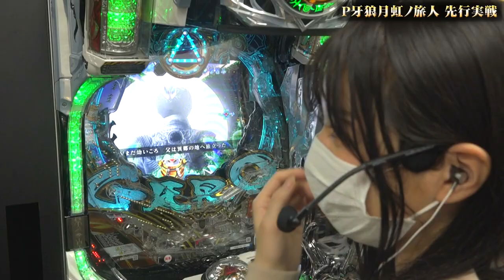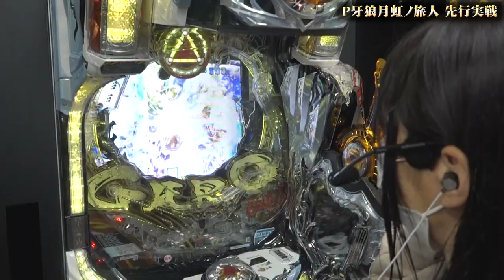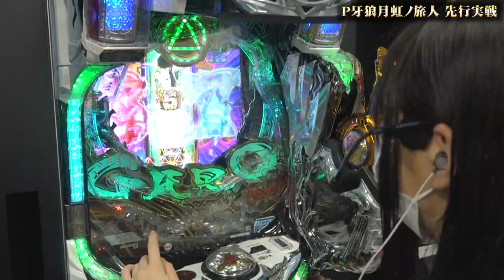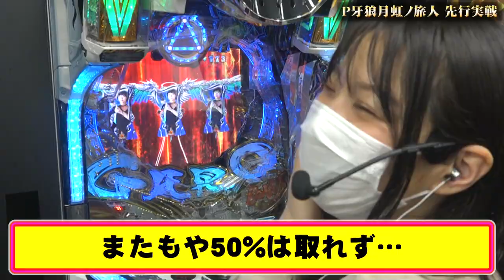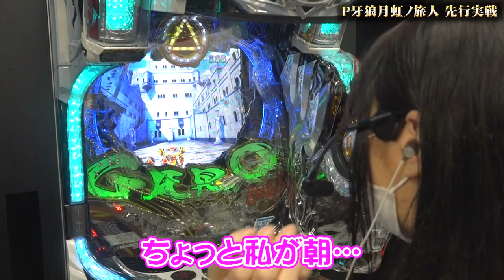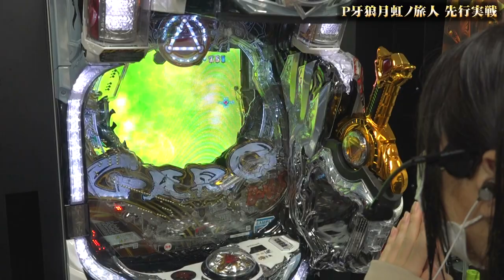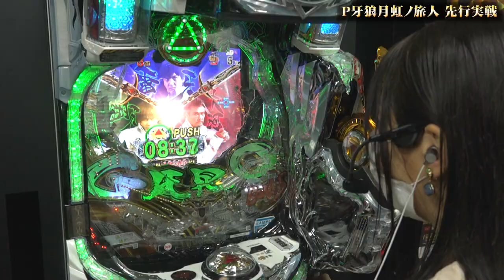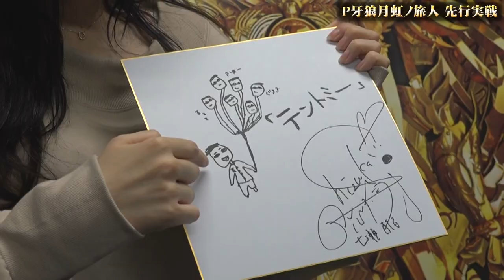七瀬静香【P牙狼月虹ノ旅人】七瀬静香とトミーがメーカーショールームで新台実戦バトル！負ければ屈辱の罰ゲーム!?【パチンコ・パチスロ】【コロナ共闘PJ​】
七瀬静香がリベンジにやってきた！
６月大注目の新台「P牙狼月虹ノ旅人」を
サンセイメーカーショールームで七瀬静香とトミーが実戦！
実戦中のトークではtwitterで寄せられた七瀬さんへの皆様からの質問にもお答えします

P牙狼月虹ノ旅人